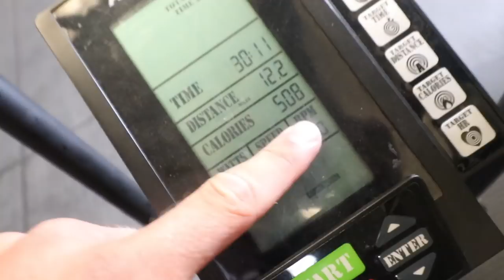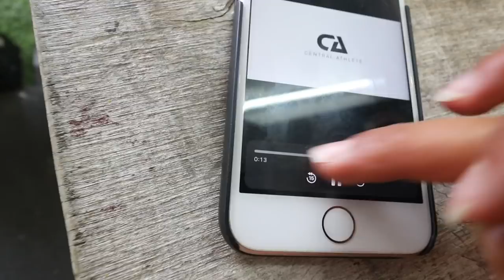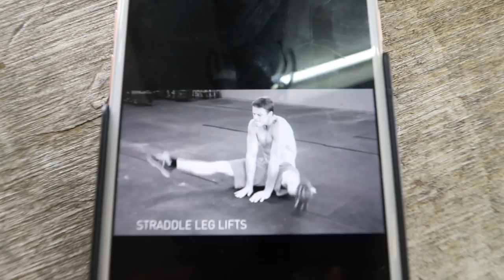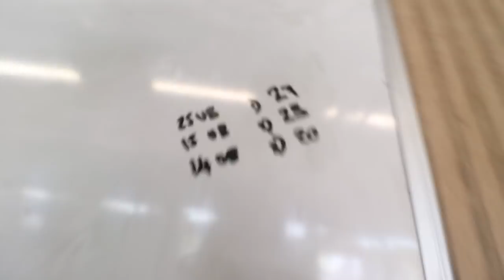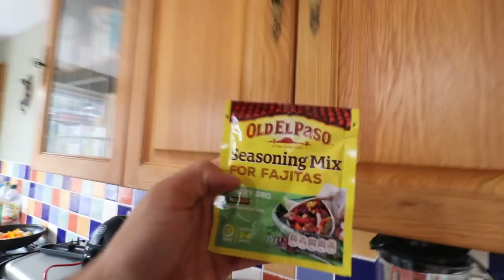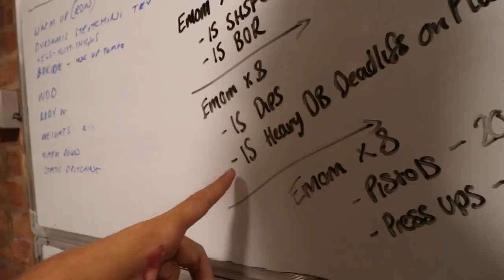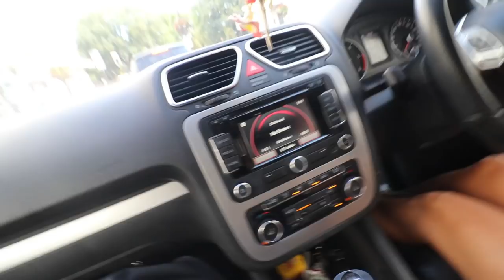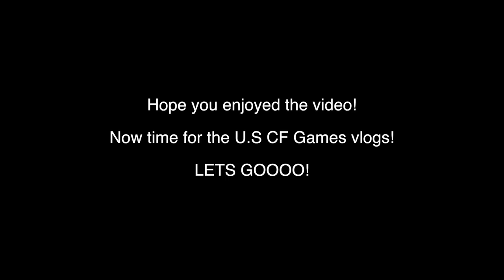A FULL WEEK of CROSSFIT® TRAINING (Aim: Regionals 2019)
A detailed full week of Crossfit Training - Aiming for regionals 2019